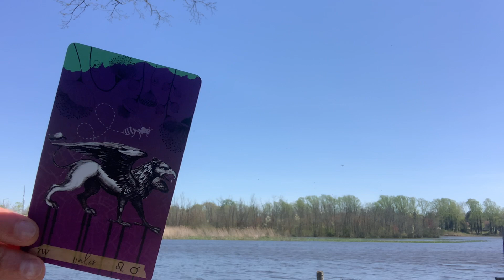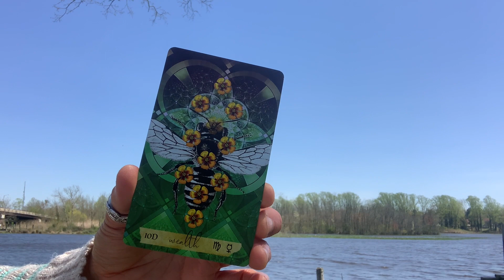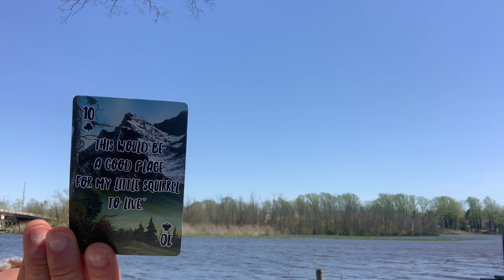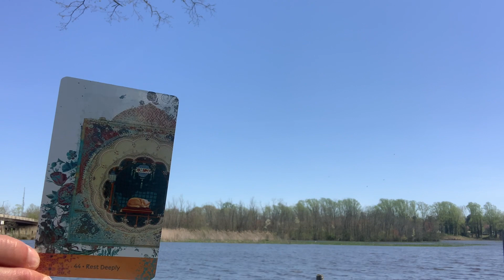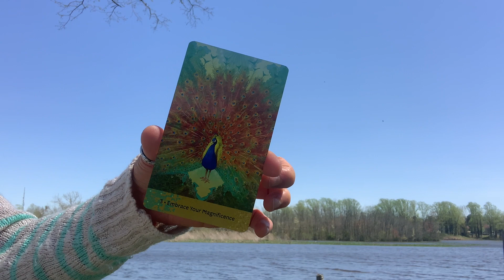You’re part of the Solution, not the Problem 🐝🌾🪷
Please explore your own insights. As with any reading or advice use discernment.  You have the power to decide what is best for you. Perhaps there is something here that confirms or reminds you of what you already know to be true. If you have any health or mental health concerns please seek professional care.

A kind reminder that you matter.
You are encouraged to seek professional support when needed Suicide Prevention/Crisis Line Dial 988

Survivors and victims of intimate partner abuse are encouraged to seek support

DomesticShelters.org

The Lightworkers Companion
Portals of Awakening
The Love & Light Messages Deck
The Empowerment Deck
The Playing Card Companion eBook